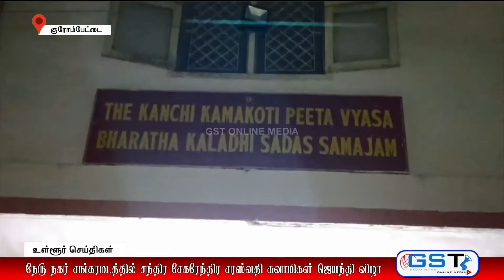குரோம்பேட்டை சங்கரமடத்தில் நடந்த பெரியவா ஜெயந்தி விழா.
கடையநல்லூர் ராஜகோபால் பாகவதரின் திவ்ய நாம சங்கீர்த்தனம் நடைபெற்றது .